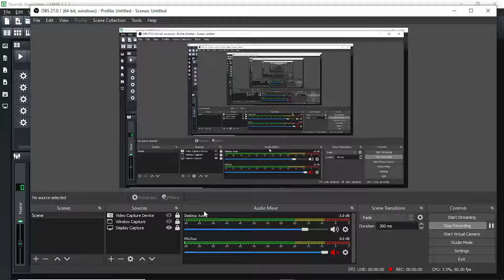Sounds Aweseome Song Preview